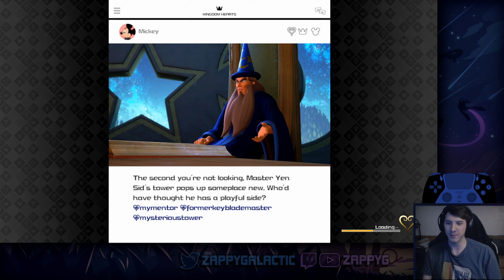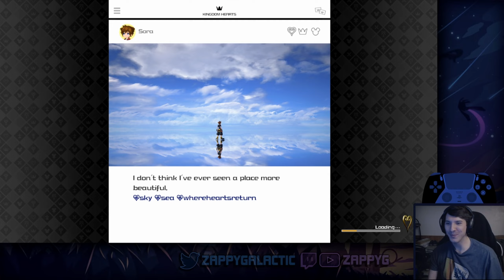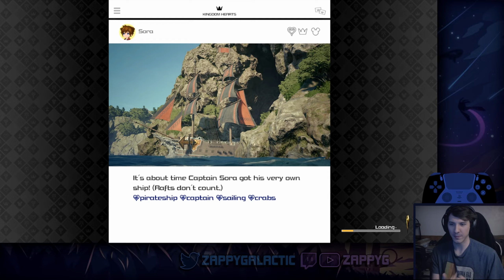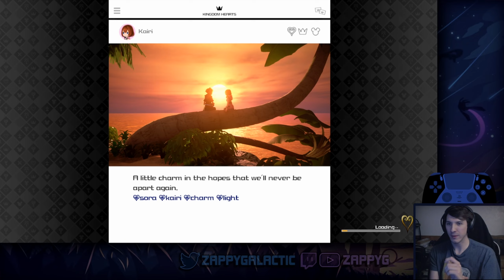Bonuses & Re:Mind | Kingdom Hearts 3 | Part 7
Doing leftovers and then the Re:Mind Dlc

| Mods:
- No More Eardrum Destruction - - Ashura1756

| Timestamps:
0:00 - Intro
0:29 - 100 Acre Woods
4:10 - Classic Kingdom
5:15 - Cooking
10:15 - Flantastic Seven
17:37 - vs Schwarzgeist
21:07 - vs Dark Inferno
25:18 - Starting Re:Mind
25:33 - Cutscenes
28:55 - vs Dark Inferno χ
29:36 - Cutscenes
30:38 - vs Anti-Aqua
31:23 - Cutscenes
33:22 - vs Terra-Nort
34:00 - Cutscenes
34:56 - vs Luxord / Marluxia / Larxene
35:49 - vs Riku Replica / Xigbar
37:40 - vs Vanitas / Terra-Nort
38:48 - vs Siax
40:48 - Cutscenes
42:24 - Scala ad Caelum
45:50 - Guardians vs Replicas
49:07 - Miles "Tails" Prower
52:38 - vs Armored Xehanort
54:39 - Epilogue